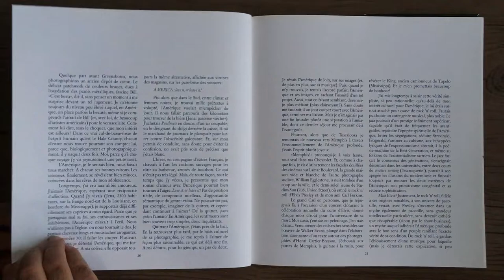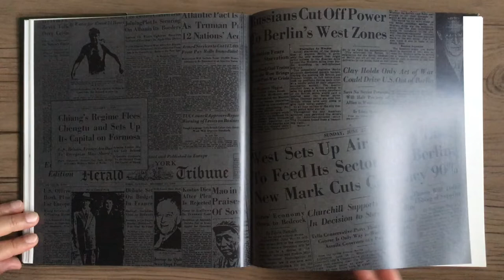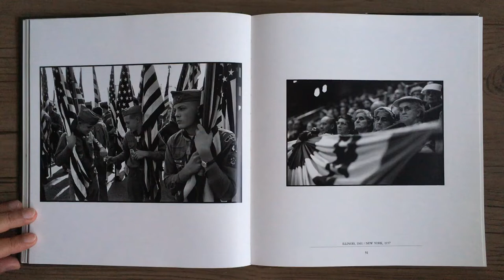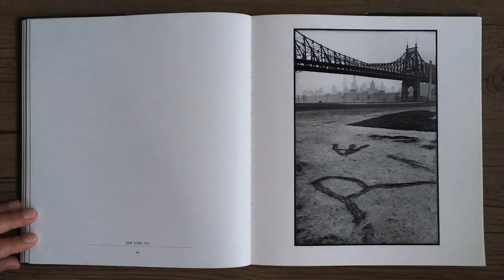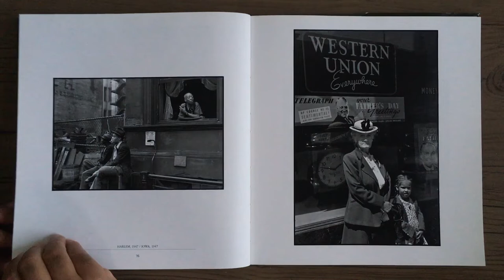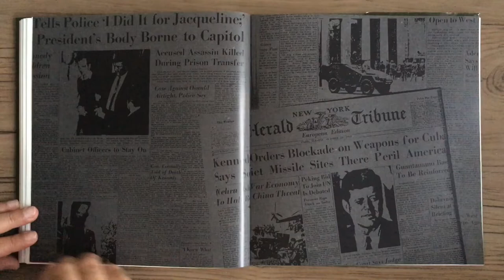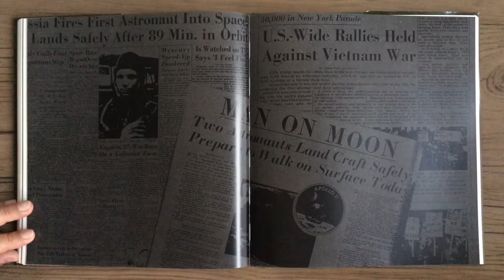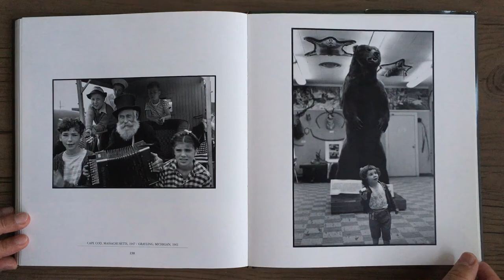HENRI CARTIER BRESSON L’Amerique Furtivement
HENRI CARTIER-BRESSON - L’Amerique Furtivement - Paris: Editions du Seuil, 1991.

Desde sua primeira visita à América na década de 1930, Cartier-Bresson fez muitas viagens prolongadas aos Estados Unidos e seu entusiasmo por este país cresceu a cada visita. Este volume de imagens selecionadas de suas impressões originais e folhas de contato celebra seu fascínio pela América. Existem imagens familiares e outras que não foram publicadas anteriormente.
Lens Culture

Since his first visit to America in the 1930s, Cartier-Bresson has made many extended trips to in the United States and his enthusiasm for this country has grown with each visit. This volume of images selected from his original prints and contact sheets celebrates his fascination with America. There are both familiar images and ones that have not been previously published.
Lens Culture